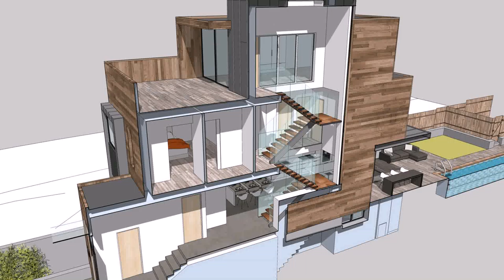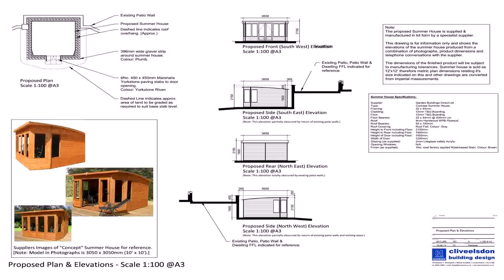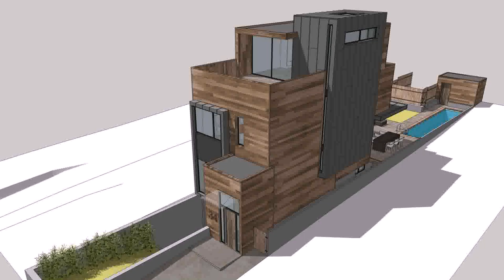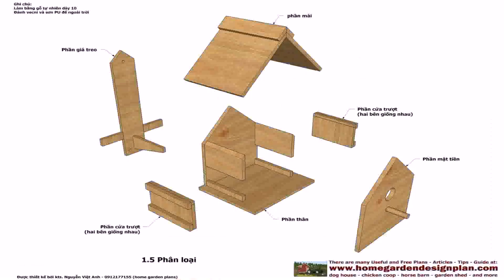House Plans Design Uk - Gif Maker DaddyGif.com (see description)